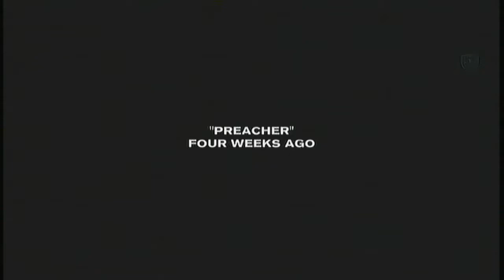Medal of Honor Warfighter Campaign Part 4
This is gameplay of the campaign for Medal of Honor Warfighter for the Xbox 360. This was recorded with Roxio Game Capture.